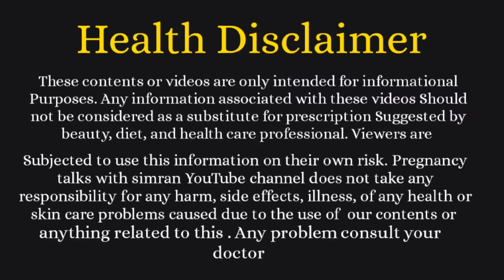इन चीजों को खाए बच्चेदानी का मुंह जल्दी खुलेगा और नॉर्मल डिलिवरी होगी बहुत ही आसानी से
Thank you so much everyone for showing your love
if you like my videos and if it is helpful for you
" Pregnancy talks with simran"

anomaly ultrasound scan Pregnancy,
anomaly ultrasound scan pregnancy in hindi,
anomaly ultrasound report,
anomaly ultrasound scan,
anomaly ultrasound 20 weeks,
anomaly ultrasound in hindi,
anomaly ultrasound procedure,
anomaly scan ultrasound radiology,
Fetal anomaly ultrasound scan,
foetal anomaly ultrasound scan,
abnormal Breast ultrasound,
abnormal baby ultrasound,
abnormal carotid ultrasound,
congenital anomaly ultrasound,
ultrasound anomaly scan during pregnancy,
ebstein anomaly fetal ultrasound,
Fetal anomaly ultrasound,
abnormal gallbladder ultrasound,
abnormal heart ultrasound,
abnormal liver ultrasound,
abnormal ultrasound of baby,
abnormal ovary ultrasound,
abnormal Pregnancy ultrasound,
abnormal pelvic ultrasound,
anomaly sonography report,
anomaly scan vs ultrasound,
abnormal uterus ultrasound,
anomaly scan 20 week ultrasound,
ultrasound in pregnancy gender,
ultrasound in pregnancy in hindi,
ultrasound in pregnancy how many times,
ultrasound in pregnancy how many times in hindi,
ultrasound in pregnancy first trimester,
ultrasound in pregnancy report,
ultrasound in pregnancy empty stomach,
ultrasound and pregnancy,
3d and 4d ultrasound in pregnancy,
ultrasound for pregnancy confirmation,
ultrasound during pregnancy how many times,
ultrasound in early pregnancy 5 weeks,
ultrasound in early pregnancy 3 weeks,
ultrasound in early pregnancy 6 weeks,
ultrasound in pregnancy for gender,
ultrasound pregnancy first week,
ultrasound pregnancy girl,
2nd ultrasound in pregnancy in hindi,
2nd level ultrasound in pregnancy,
ultrasound in pregnancy level 2,
ultrasound in 8 month pregnancy,
ultrasound in 5 month pregnancy,
ultrasound in 9 month pregnancy,
ultrasound in 4 month pregnancy,
ultrasound scan Pregnancy Malayalam,
ultrasound no pregnancy,
ultrasound in 3rd trimester of pregnancy,
2nd level ultrasound in pregnancy report,
ultrasound pregnancy scan,
ultrasound se pregnancy test kaise kre,
ultrasound se kre pta kare boy hai ya girl,
boy ya girl,
ultrasound me boy hai ya girl kese pata kre,
pregnancy ultrasound me boy hai ya girl,
ghar par kese pta kre boy hoga ya girl,
kitne ultrasound karwate hai pregnancy me,
प्रेगनेंसी में प्राइवेट पार्ट में दर्द होना क्या संकेत देता है,
pregnancy me private part me dard,
pregnancy me private part me dard kyo hota hai,
bina period aaye pregnancy ho skti hai,
delivery ke baad kab ho skti hai pregnant,
delivery ke baad kab karna chhaiye sex,
kab bnanane chahiye relation,
delivery ke baad bina period aaye kya pregnant ho sakte hai,
bacha kab karta hai pet me halchal,
kab feel hoti hai baby Movement,
konse mahine se baby Movement hoti hai,
baby kab movement karna shuru krta hai,
baby Movement naa kre to kya kre,
kese mehsus hoti hai baby Movement,
banana during pregnancy,
why banana is avoid during pregnancy,
banana in pregnancy,
pregnancy me kela kha skte hai,
kele ke nuksaan in pregnancy,
pregnancy me achar khana chahiye ya nhi,
achar khane ke nuksan or faiyde,
achar during pregnancy,
pickles during pregnancy,
pregnancy me kyu mann karta hai khatta khane ka,
khatta khane ka mann kyu karta hai in pregnancy,
fruit avoid during pregnancy,
pregnancy me ye fal nahi khane chahiye,
pregnancy me konse fal khaye,
pregnancy me konse fruits khaye,
pregnancy me konse fruits nahi khane chahiye,
fruits good in pregnancy,
fruit bad in pregnancy,
pregnancy me konsa fal deta hai nuksaan,
food avoid during pregnancy,
pregnancy me kya nahi khana chahiye,
pregnancy me konsi cheeze nahi khani chahiye,
pregnancy me konsa khana bache ko nuksaan de skta hai ,
pregnancy me bhulke bhi ye cheeze na khaye,
food avoid in pregnancy,
first month of pregnancy,
pregnancy ka pehla mahina,
pehla mahina pregnancy ka,
how to increase baby weight,
food for increasing baby weight,
pregnancy me bache ka wajan kese badhaye,
pregnancy me wajan badhane wale food,
how to increase baby weight during pregnancy,
pregnancy me bure sapne aana,
pregnancy me bure sapne kyu aate hai,
bad dream in pregnancy,
bad dream during pregnancy,
bacha viklang paida kyo hota hai,
why baby born defects,
baby birth defecs pictures,
garbhavastha ke dauran savdhani,